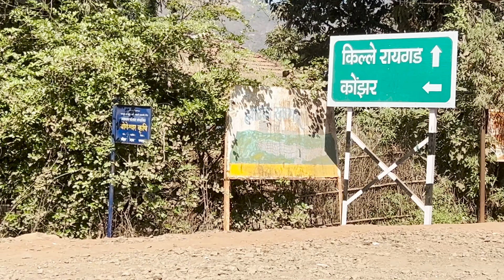Thrilling Night Drive: Mumbai to Poladpur & Raigad Trek Vlog 🌌🚗⛰️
Embark on a heart-pounding journey with me as I navigate the treacherous roads from Mumbai to Poladpur, capturing the raw beauty of the night along the way. The winding roads, surrounded by darkness, add an extra edge to this adrenaline-fueled adventure. But that's just the beginning! Join me as I conquer the challenging trek to Raigad, immersing myself in nature's grandeur and testing my limits. Get ready for a vlog filled with breathtaking views, thrilling moments, and unforgettable memories!